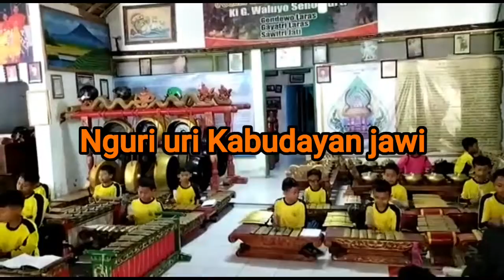Ekstrakurikuler Karawitan kelas 3 dan 4, SDN KARANGMOJO 4